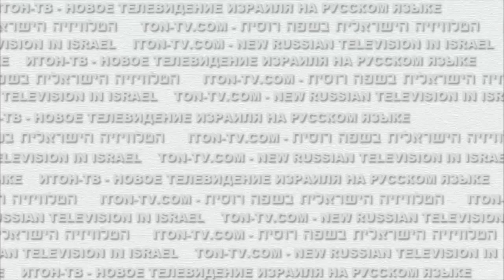Войска России должны пройти по Берлину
Европа и Германия не должны забывать, чем закончилась прошлая большая война. Сказано на Итон.ТВ. Полностью эту программу можно посмотреть